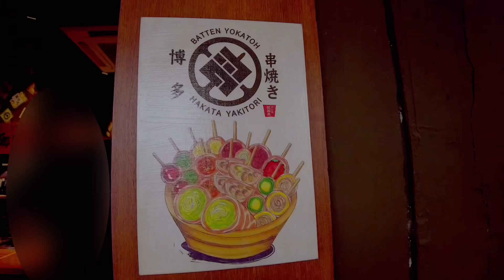シンガポールで【ホルモン】【串焼き】はしご酒 I ate Yakiniku and Skewers in Singapore and drank alcohol.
今回お伺いしたお店は動画で度々ご紹介しているお店【大阪焼肉 Don-Don】と【博多串焼きバッテンよかとぉ】

どちらのお店も伺う直前で運良く予約ができました。

シンガポールでホルモンもしっかり食べたい時はいつもどんどんへ行っております。

この時期テイクアウトとデリバリーのみの営業ですが、焼肉弁当や焼き鳥弁当のご用意もあるそうです。

住所
●Don-Don
90 Tg Pagar Rd, シンガポール 088511

●Hakata Kushiyaki Batten Yokato
84/86 Tg Pagar Rd, シンガポール 088505